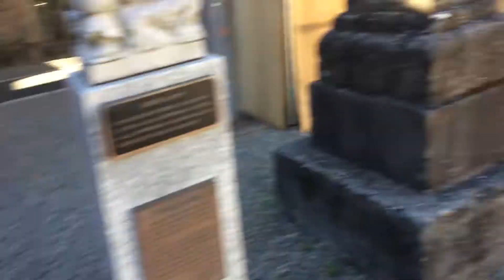2020年12月21日 町田天満宮お参り